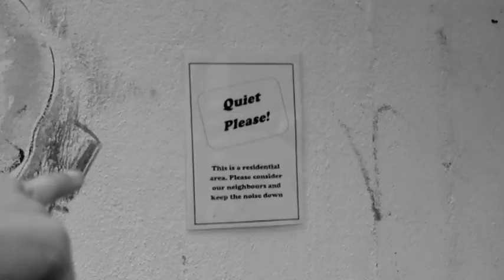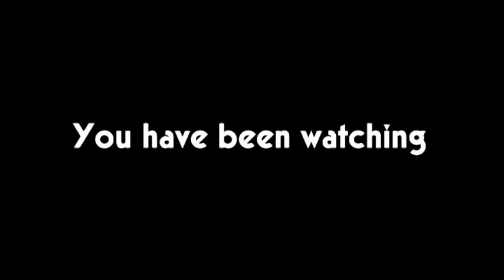Cosines - Let's Start It Over [Official Video]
Let's Start It Over is taken from Cosines' 4 track EP Transitions, out on Fika Recordings.

Directed by Simon Love.

Cosines return with their new EP, “Transitions”. As well as being the missing link between the band's debut LP and next year’s follow-up, the four tracks are all about change – with themes of starting over, moving on, making changes and reacting to unexpected events.
Opening track, Let's Start It Over, is the most personal, building over five minutes to a classic pop crescendo – coming soon to a dancefloor near you. Dunbar was written in angry response to the news that Cosines’ spiritual home, The Buffalo Bar, was to shut, and received its live debut at one of the final shows there. The song plays tribute to the latest of many vital small music venues forced to close due to property development and London’s out-of-control housing market.
The EP also demonstrates a transition in the band's sound, introducing sonic explorations from the Krautrock grooves of Ra to the duelling saxophones of Chaos Theory and showcasing a more confident approach to songwriting from both singer/keyboard player Alice Hubley and multi-instrumentalist Simon Nelson.
Simon and Alice met on the London Underground after a Stereo Totale gig in 2009. Two days later Simon was round Alice's house unblocking her kitchen drain. Since then Simon has been round and put up two curtain rails, one blind and a shelf.
Once the DIY was done, they started making music. As a band, they are constantly trying to find the perfect meeting point between clean synths and fuzz guitars, asking: What do you get if you mix New Order, United States of America and Stereolab? The resulting songs fuse metronomic pop sensibilities, 60s grooves and Krautrock noise.
Cosines made their live debut in April 2012, and have since played with Laetitia Sadier, Comet Gain and Seapony, as well as performing at the Indietracks Festival in 2014. The band’s debut album, “Oscillations”, was released in 2014, receiving favourable reviews in The Quietus and The Sunday Times and airplay on 6 Music.

Press for Cosines
“A cool and mannered (but not overmannered) exploration of a musical world bordered by Stereolab, Blondie, Saint Etienne, Belle and Sebastian and a band your mates formed at school that you wish you were in…” The Sunday Times
“Cosines have found the magic formula that indie pop has been dreaming of – a winning combination of Pulp and Belle & Sebastian, seasoned with swathes of Stereolab. Refreshingly offering none of the dreaded “twee” associated with that genre, Cosines have a big sense of melody they’re not afraid to both use and play with, the same going for their sonic palette of guitars and spacey synths.”
The Quietus
“Interlocking synth and guitar lines recall Stereolab and ‘Parallel Lines’-era Blondie in equal measure.”
Loud and Quiet